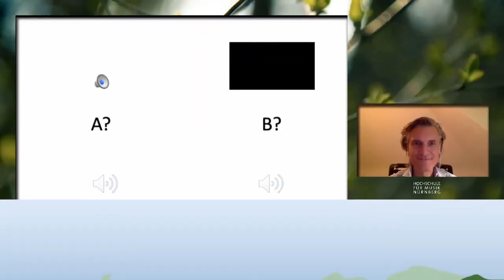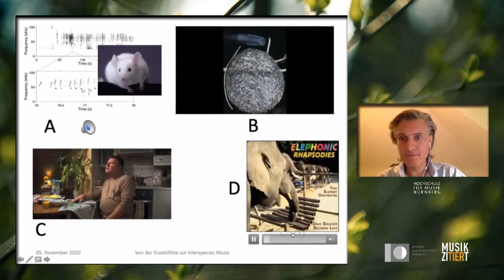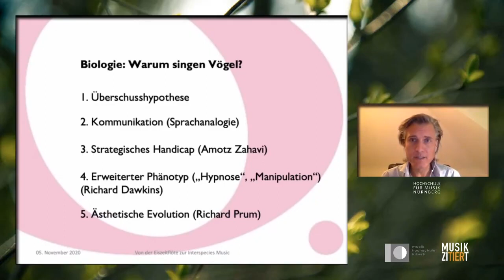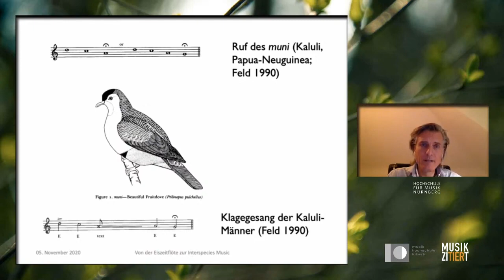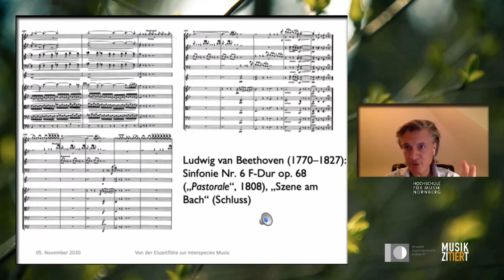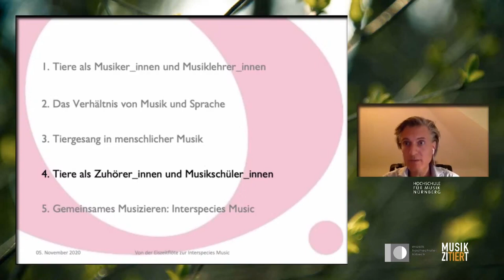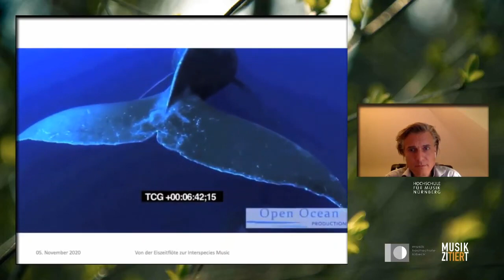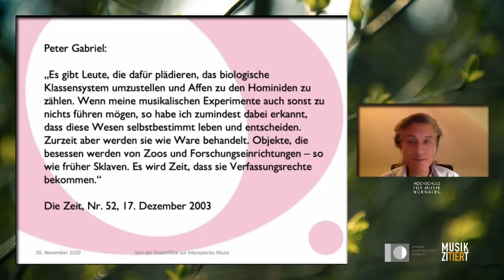Prof. Dr. Martin Ullrich - Von der Eiszeitflöte zur Interspecies Music | musik ziTIERt (2020)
Prof. Dr. MARTIN ULLRICH: "Von der Eiszeitflöte zur Interspecies Music" | Vortrag und Q&A vom 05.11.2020 | Musik ziTIERt

Prof. Dr. MARTIN ULLRICH von der Hochschule für Musik Nürnberg präsentiert in diesem Vortrag vom 5. November 2020 den Einfluss von Tieren in der Musik.

MARTIN ULLRICH ist Professor für Interdisziplinäre Musikforschung mit Schwerpunkt Human-Animal Studies und vertritt damit eine deutschlandweit besonders profilierte Forschungsposition. Unter Berücksichtigung musiktheoretischer, musikhistorischer und interdisziplinärer Kontexte forscht Martin Ullrich an der Rolle von Musik und Klang im Mensch-Tier-Verhältnis. Inwiefern sind wir beim Musizieren auf tierliche Bestandteile, z. B. in Form von Darmsaiten oder Elfenbeintastaturen angewiesen? Sind Tiere auch musikalisch, und wenn ja, kann man mit ihnen gemeinsam Musik machen? Liegt der Ursprung unserer Musik in der Nachahmung von Vogelstimmen und Tierlauten?

Das Projekt:
Unter dem Motto „Musik ziTIERt“ haben sich fünf Studierende der Musikhochschule Lübeck, im musikpädagogischen Studiengang „Bachelor of Arts“, im Rahmen eines interdisziplinären Projekts Gedanken über das Verhältnis von Musik und Tier gemacht. Das Ergebnis ist eine Online Vortragsreihe: Fachvorträge aus ganz Deutschland beleuchten das aktuelle Mensch-Tier Verhältnis und stellen Kontexte zur Musik her.